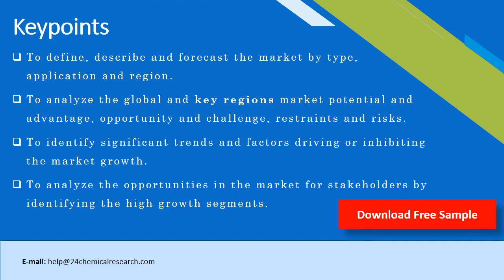Inorganic Zinc Coatings Market Research Report 2020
This report covers market size and forecasts of Inorganic Zinc Coatings, including the following market information:
Global Inorganic Zinc Coatings Market Size, 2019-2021, and 2020 (quarterly data), (US$ Million) & (K MT)
Global Inorganic Zinc Coatings Market Size by Type and by Application, 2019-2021, and 2020 (quarterly data), (US$ Million) & (K MT)